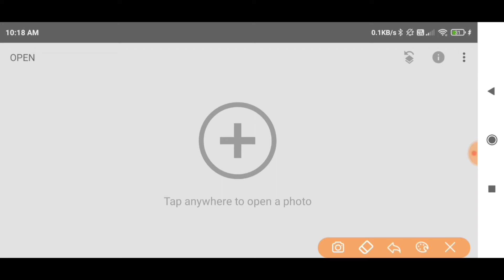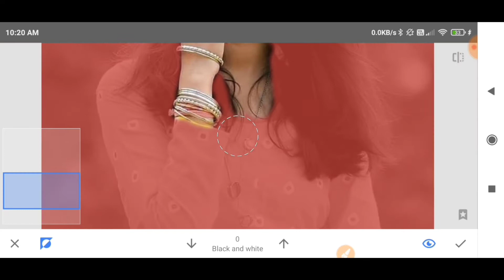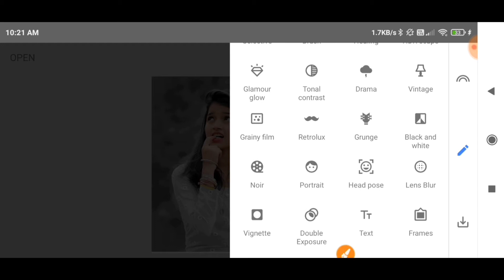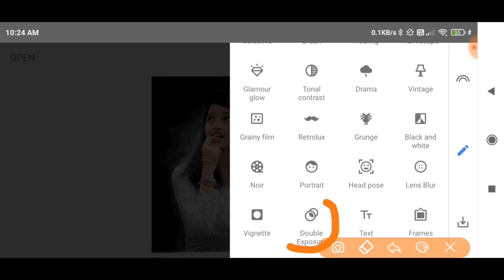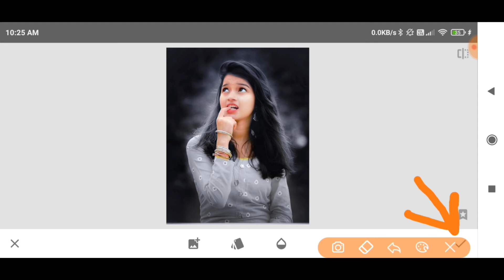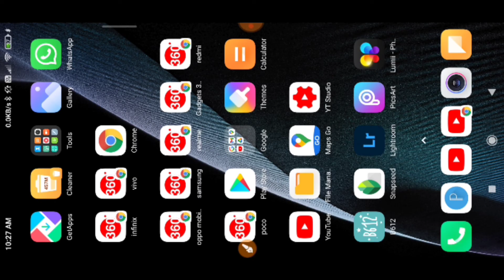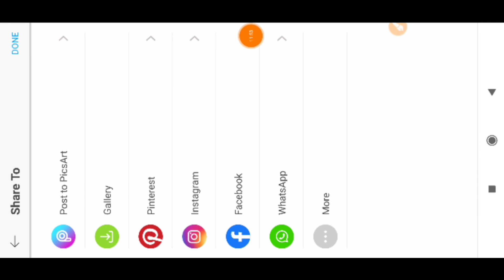Snapseed Background Colour Change Trick 🤗| New Snapseed Dark Blue Effect Photo Editing Trick #1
Or
Insta id 👉👉👉 Ankitmaurya_02

All the image / Picture shown in this video belong to the respected owner and not me I am not the owner of any picture showed in this video.  Fully credit to respected owner.